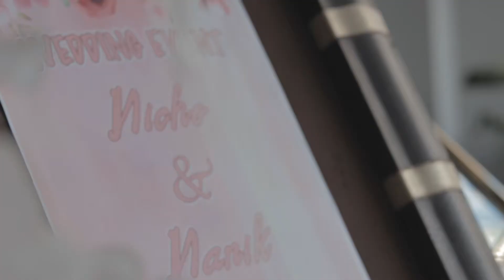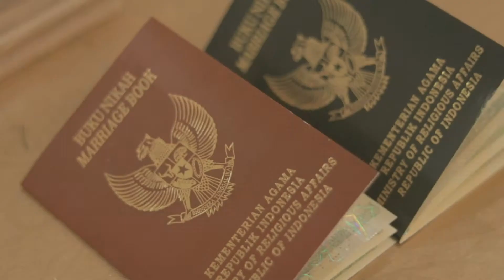Nanik & Nicho | Wedding | Swiss-belinn Balikpapan 2019